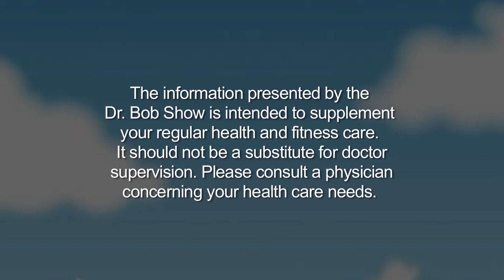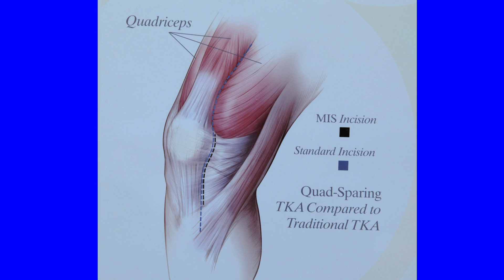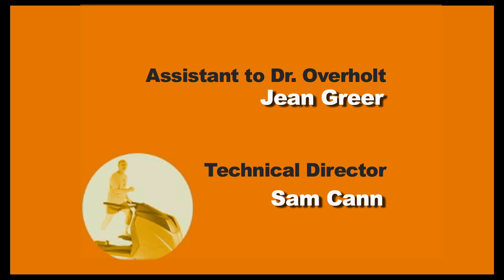Knee Replacement - Dr. Joseph Chenger